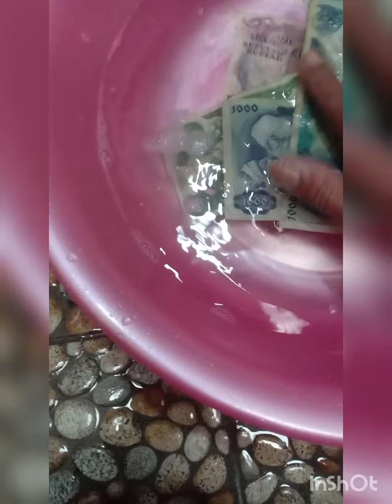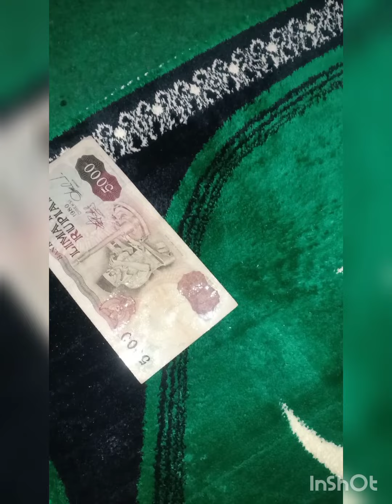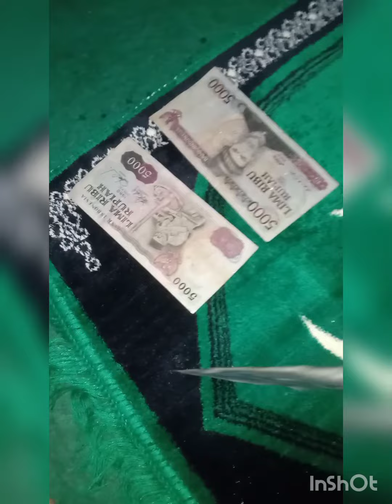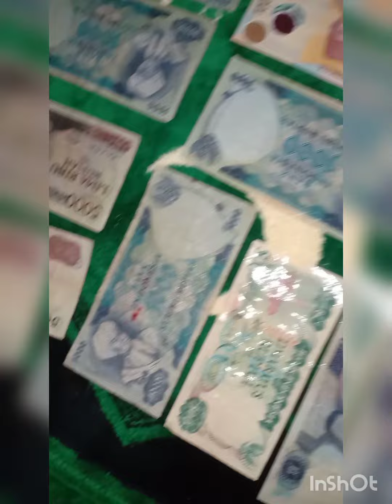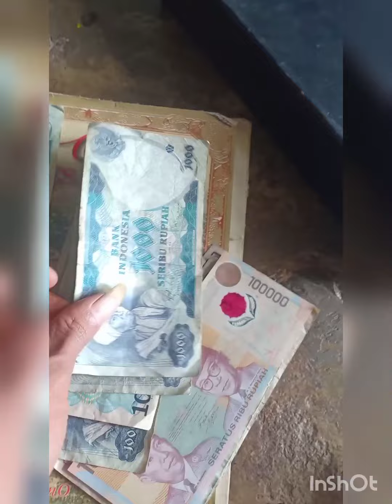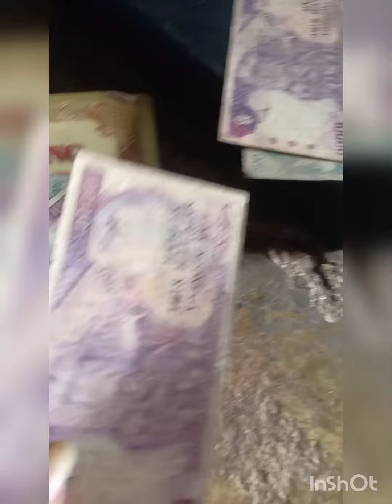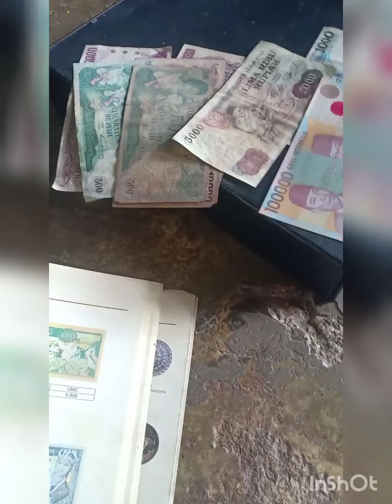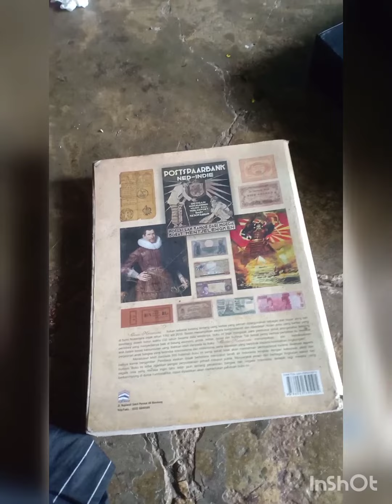Cara membersihkan uang kertas kuno yg kotor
saya tidak merekomendasikan atau menyarankan uang kuno untuk di cuci...
krn yg belu cuci atau oryginal, itu lebih di sukai kolektor, termasuk saya sendiri

namun ada sebagian yg menginginkan uang kertas yg bersihi

ni adalah sebuah percobaan saya untuk mencuci/membersihkan uang kertas yg sudah kotor foxing dan lain sebagainya...
sudah sering saya mencoba.. ya memang bersih cuma kertas jadi sangat layu dan tak bertulang
lalu saya mencoba menggunakan campuran sabun yg saya buat sendiri...
tidak terlalu bersih, tp kertas tidak berubah, tetap kencang... dan ya lumayan lah agak bening2 dikit...

salam